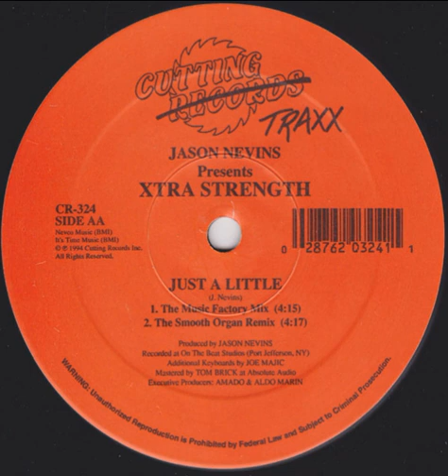Jason Nevins - Just A Little (The Music Factory Mix)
Cutting Traxx  CR-324  US  1994